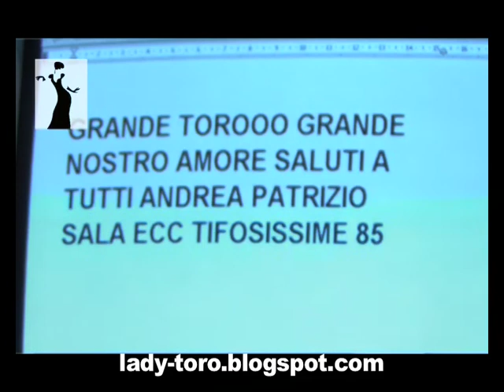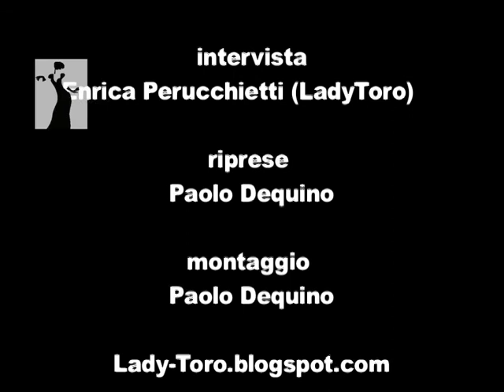1 maggio Pat Sala dopo Toro-Gallipoli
- Patrizio Sala intervistato da LadyToro dopo studio&stadio del 1 maggio 2010 (Toro-Gallipoli 2-0) negli studi di rete7